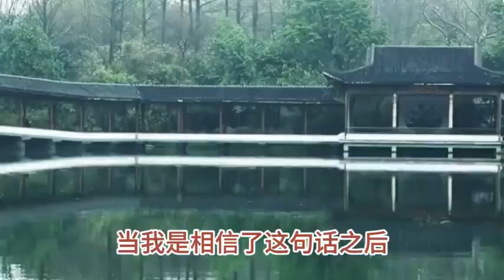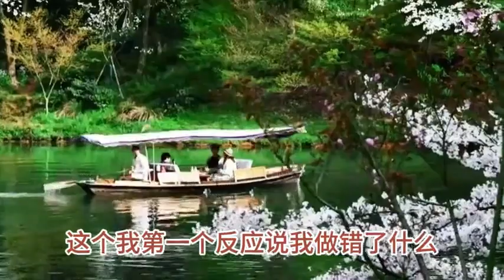高血压的形成原因及治疗方法